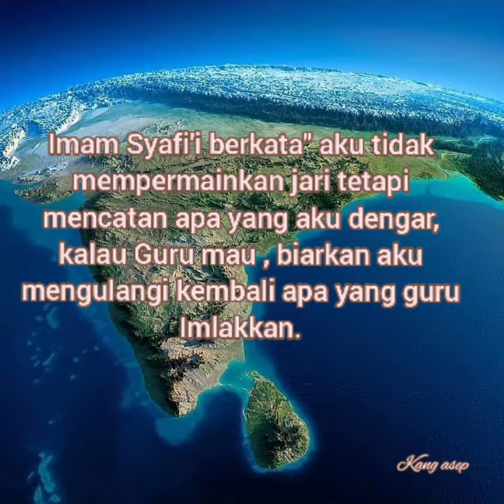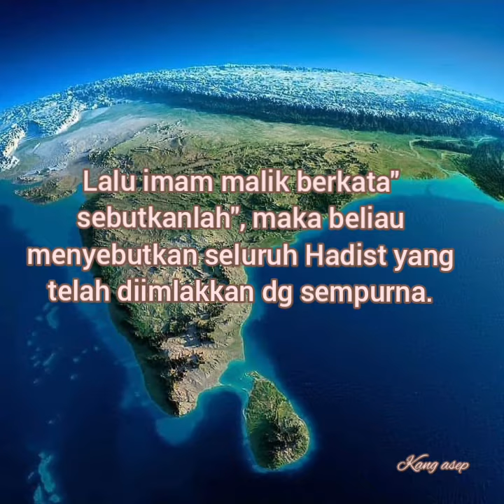kisah Imam Syafi'i berguru Imam Malik